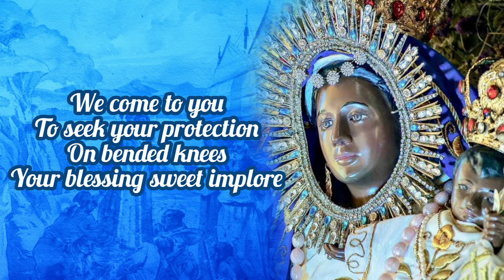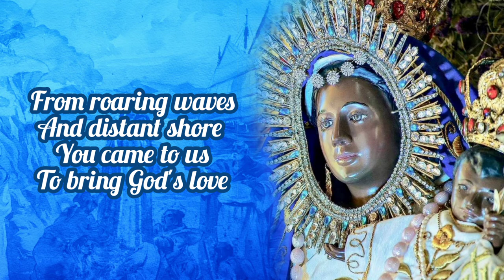Our Lady of Piat, Love and Devotion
A song in honor of Our Lady of Piat for the celebration of 400th anniversary of her arrival to the Itawes.

Lyrics by:
Remedios N. Singson, PhD

Rivah-Anne N. Singson